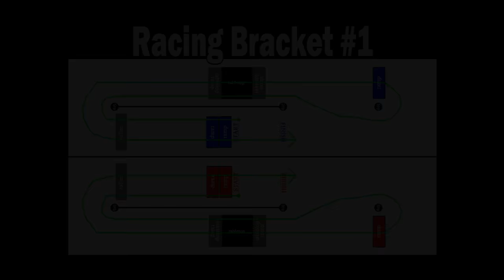2016 TK Wiinter Classic Modified Cali-Style Racing - Dec. 4, 2016 - Trigger King R/C Monster Trucks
2016 Trigger King RC Winter Classic Special Event

This is a huge bracket of our modified monster trucks (31 trucks) racing california-style from December 4, 2016 at Smac Trac in St. Charles, MO.